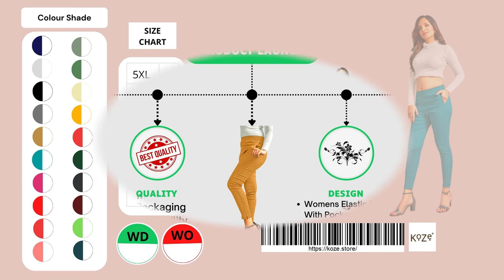Production & Factory Sourcing Specially Designed For woman information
Koze New Fashions Arrive On A Regular Basis In The Market, Especially For Women. Pants May Remain In Fashion Always But The Choice Of The Pant Shape Varies According To The Season. Pants Have Always Been The Very First Choice Of Women In Every Age Group. The Reason Behind This Is Comfort And The Variety In The Shape And Design They Offer. The Design And Shape Of Pants Matter With The Sitting And Walking Style Of The Wearer. Pants Can Be Sported On Any Occasion And Suit Any Woman, No Matter If The Wearer Is Tall, Long, Blonde, Etc. The Body Shape Of Every Woman Is Different. It Is Necessary To Find The Perfect Fitting Pants That Suit Your Body. A Pant Consists Of Two Main Parts I.E. The Waist Of A Pant Can Be Low, Medium, High, And Super High. Clearly, These Types Define How High Or Low A Pant Can Be Worn. One Can Decide The Waist According To Their Height. For Example, A Low Waist Is Generally Meant For Short Girls, Medium For Curvy, High For Tall, And Super High For Those Wanting A Long-Legs Get-Up. Reyon Can Be Different Types: , Potli, Scoop Pocket, Trangle, Plstic Button , Fabric Button , Plain, Lining, Cutwork, Wrok Sequence , Embroidery Cigarette Shape Is Best For An Athletic Or Hourglass Body.. A Variety Of Shapes And Designs In Pants Are Available Based On These Four Categories Of Silhouettes. You Can Pick Them According To Your Body Shape And Choice, Team Them With The Right Kind Of Upper Wear And Make It The Best Outfit For Any Occasion. We Shall Explore The Design Of Women’s Pants Based On Pant Silhouette Cigarette Pants: These Pants Are Cigarette-Shaped. They Are Slim Silhouettes, Which Are Straight From The Knee To The Ankle. Cigarette Pants Give An Hourglass Shape To The Body When Worn And Best Suit The Athletic Type Body.